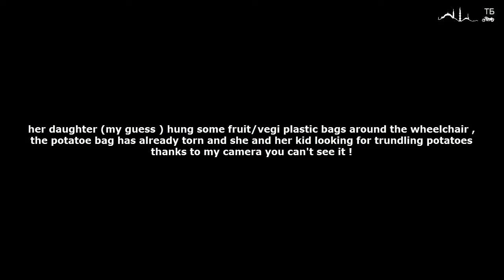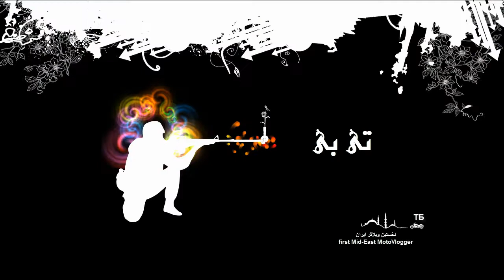Iranian Biker help Lady on a wheelchair to cross the traffic - موتورسوار ایرانی به کمک ویلچرسوار رفت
نوروز 1400 شهرداری تهران هزینه ی ولنگاری را صرف رنگ کردن تخم مرغ در سراسر شهر و نقاره زنی کرد در حالیکه پیاده روهای شهر حتی برای عابرین سالم شهر امنیت گذرگاه شهری ندارد
معلول بودن در تهران فراتر از تحمّل است !